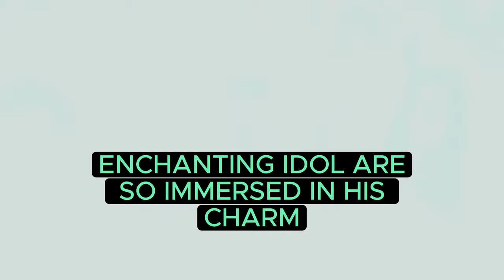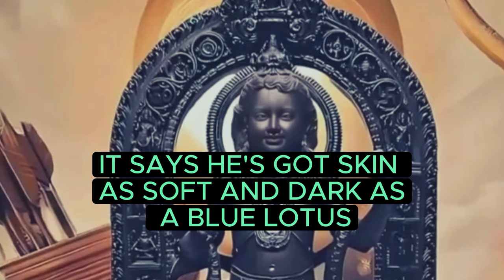Shri Ram Temple Consecration Ceremony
Welcome, seekers of knowledge and truth, to a riveting exploration that transcends the boundaries of history and spirituality. Join us as we witness the historic Shri Ram Temple Consecration Ceremony. This event is steeped in history and mystery, and we're excited to share this moment with you. JaishreeRam!